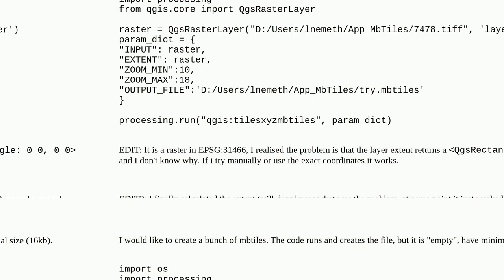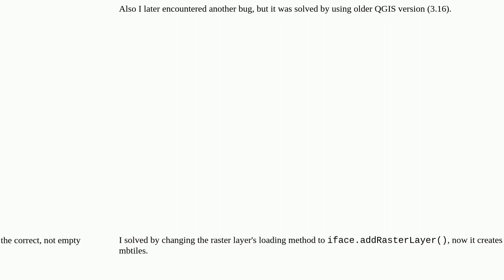Gis: PyQGIS XYZ tiles do nothing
PyQGIS XYZ tiles do nothing

A special thanks goes out to the community

  mbtiles pyqgis